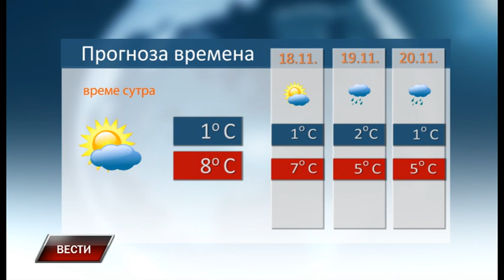Vesti 16 11 2018